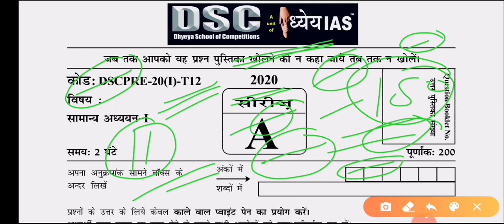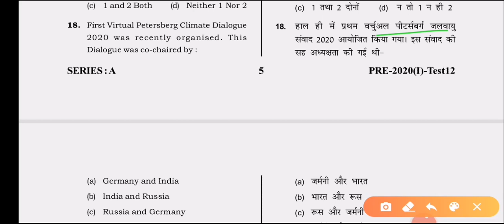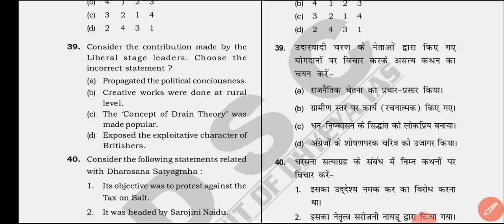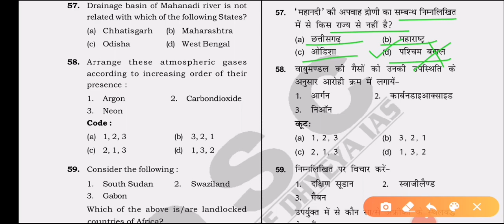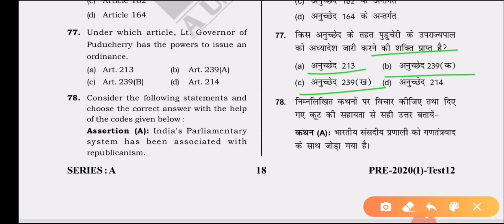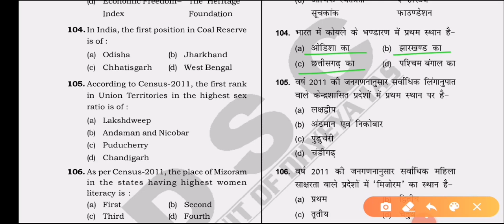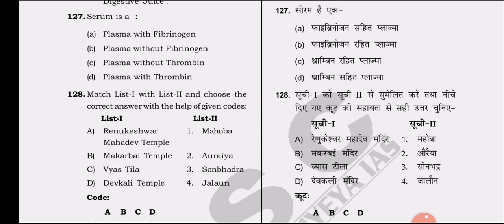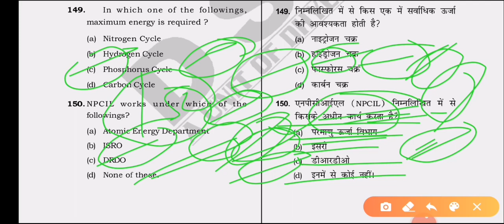UPPSC PCS 2020 Test Series,Test-12, RO/ARO, BEO & Lower (PCS) Subordinate, Current Affairs,